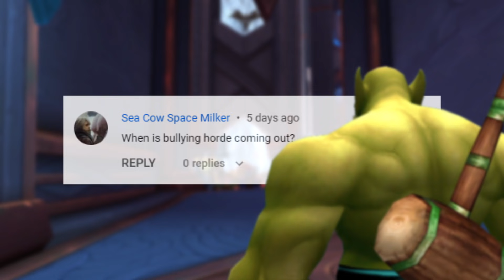Betraying the Horde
i was forced